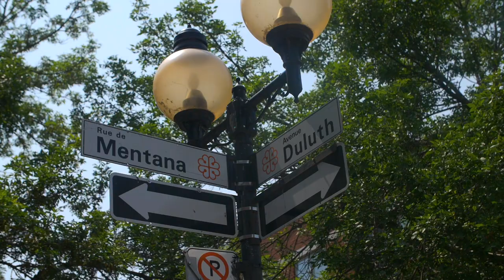Graffiti Session: Senck & Snipe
The good homies Senck & Snipe of All's Good Crew rocked a nice little wall during the summer in Montreal!

We are your local Graffiti Shop

BEST SELLERS:

- Molotow Premium
- Ironlak Paint
- Flame Paint
- Kolour Paint
- Krink Markers
- Grog Markers
- OTR Markers
- Stylefile Markers
- Eggshell Stickers
- Graffiti Backpack

Largest selection of Graffiti Supplies, sketching markers, graffiti magazines and books, protection equipment (respirators and gloves), stickers, sketch books, streetwear clothing and much much more!